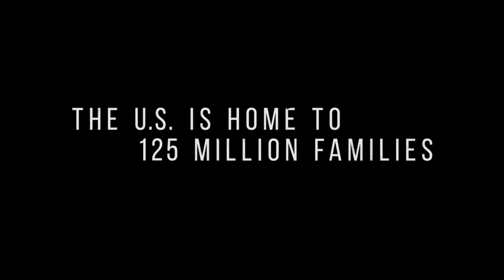Death Wish - Bruce Willis - FOGPOP Trailer #2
Death Wish(MGM)Release: 03/02/2018Expires: 06/03/2018 12:00 AM
Metro-Goldwyn-Mayer Pictures presents director Eli Roth’s reimagining of the classic 1974 revenge thriller Death Wish. Dr. Paul Kersey (Bruce Willis) is a surgeon who only sees the aftermath of Chicago violence when it is rushed into his ER – until his wife (Elisabeth Shue) and college-age daughter (Camila Morrone) are viciously attacked in their suburban home. With the police overloaded with crimes, Paul, burning for revenge, hunts his family’s assailants to deliver justice. As the anonymous slayings of criminals grabs the media’s attention, the city wonders if this deadlyvigilante is a guardian angel or a grim reaper. Fury and fate collide in the intense, action-thriller Death Wish.

Paul Kersey becomes a divided person: A man who saves lives, and a man who takes them; a husband and father trying to take care of his family, and a shadowy figure fighting Chicago crime; a surgeon extracting bullets from suspects’ bodies, and the vigilante called “The Grim Reaper” who detectives are quickly closing in on.

Updated from the original novel by Brian Garfield, director Eli Roth and screenwriter Joe Carnahan’s (The Grey, Narc) Death Wish also stars Vincent D’Onofrio (The Magnificent Seven, TV’s Daredeviland Law & Order: Criminal Intent), Elisabeth Shue (Leaving Las Vegas), Camila Morrone, Dean Norris (Breaking Bad) and Kimberly Elise (The Great Debaters). It’s a knife’s-edge portrayal that challenges our assumptions, and pushes our buttons.

By bringing the complex psychology of Brian Garfield’s book up-to-the-moment and injecting new thrills and a stark, unflinchinglook at the American psyche in 2017, Eli Roth and Death Wish brings audiences to the height of unforgettable suspense.

A Metro-Goldwyn-Mayer Pictures production, Death Wish is set for release on November 22, 2017. It will be distributed in the U.S. by APR and internationally by Metro-Goldwyn-Mayer Pictures. Death Wish stars Bruce Willis, Vincent D’Onofrio, Elisabeth Shue, Camila Morrone, Dean Norris, Kimberly Elise. Directed by Eli Roth.Screenplay by Joe Carnahan, based on the 1974 Motion Picture by Wendell Mayes from the Novel by Brian Garfield. Producer, Roger Birnbaum. Associate Producer, Stephen J. Eads. Executive Producer, Ilona Herzberg. Director of Photography, Rogier Stoffers.Edited by Mark Goldblatt. Music by Ludwig Göransson. Production Design by Paul Kirby. Costume Design by Mary Jane Fort.